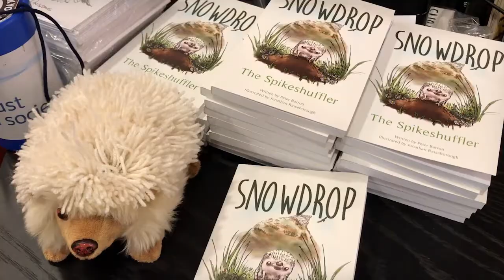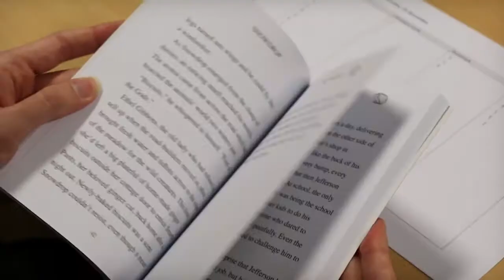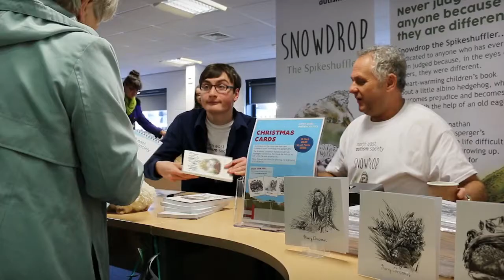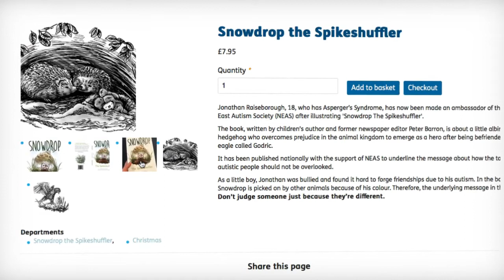'Snowdrop The Spikeshuffler' Book Launch - The Full Story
‘Snowdrop The Spikeshuffler’ is a heart-warming children’s book about a little albino hedgehog, who overcomes prejudice and becomes a hero with help of an old eagle called Godric.

Jonathan Raiseborough, 18, who has Asperger’s Syndrome, has now been made an ambassador of the North East Autism Society (NEAS) after illustrating the book.

It has been published nationally with the support of NEAS to underline the message about how the talents of autistic people should not be overlooked.

Jonathan, from Darlington, said:

"I can’t believe all this has happened and that there is now a real book with my pictures in it. It’s just an amazing feeling."

As a little boy, Jonathan was bullied and found it hard to forge friendships due to his autism. In the book, Snowdrop is picked on by other animals because of his colour. Therefore, the underlying message in the story is: Don’t judge someone just because they’re different.

Author, Peter Barron, discovered Jonathan’s amazing talent when he compered an awards event for young people in Darlington two years ago. Jonathan was one of the winners of a “Vibe Award” for his art at school and said it was his ambition to be an illustrator.

This video is a full story about the launch of ‘Snowdrop The Spikeshuffler.